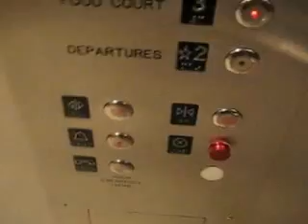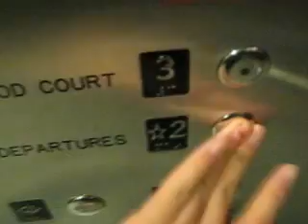Shitty Fujitec Hydraulic Elevator at JFK Airport Terminal 1 (Elevator G, food court)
THE worst elevator I've had the privilege to ride. Bounced for a good long while on the 3rd floor before moving. And a little view of Victoria's Secret.